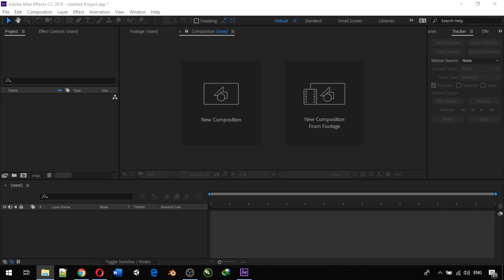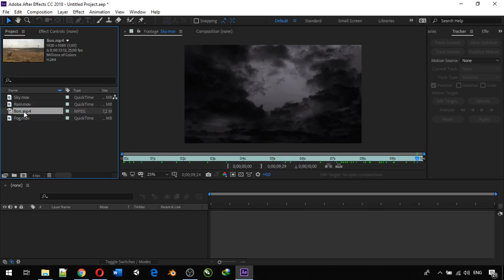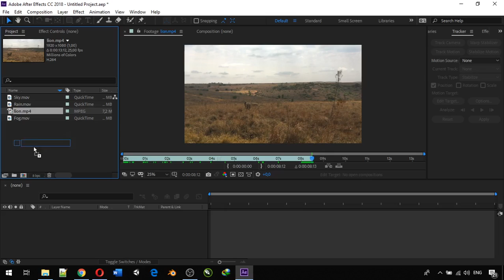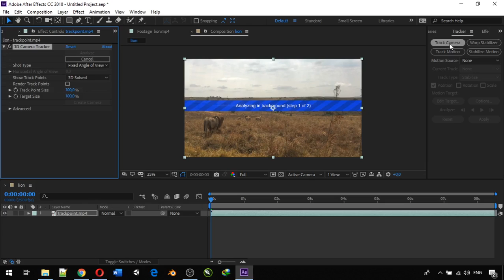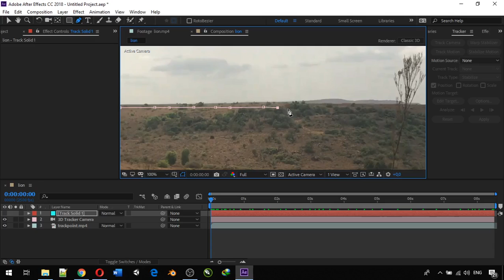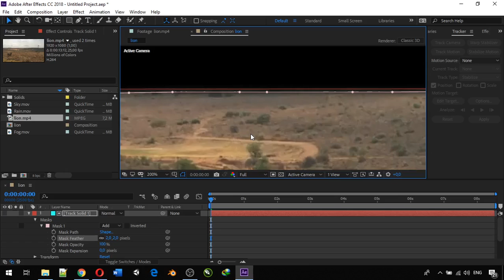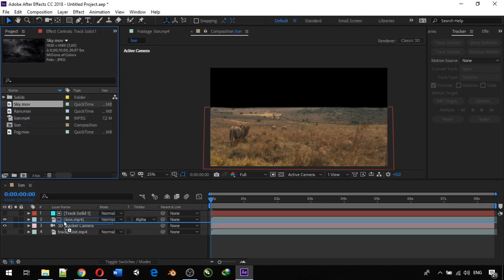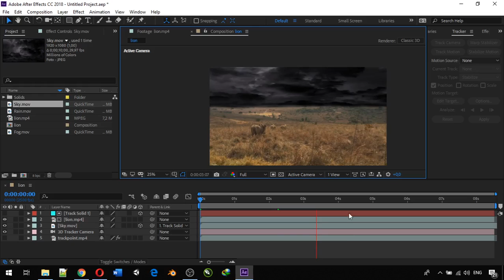Visual Efek - Efek Cuaca Part 2 (Mengumpulkan & Menyusun Footage Utama)